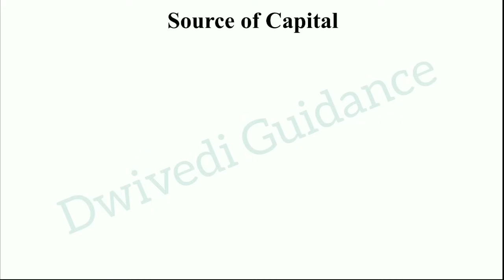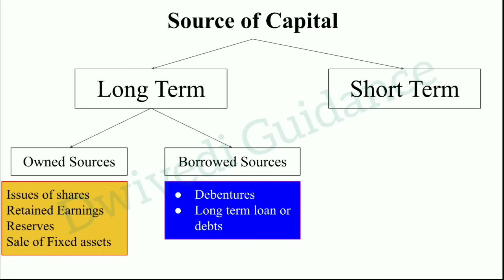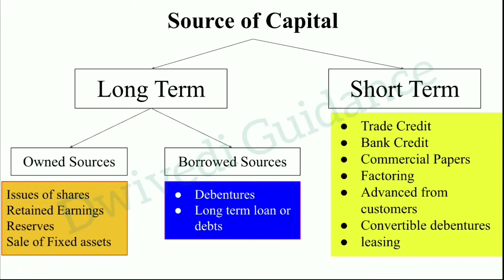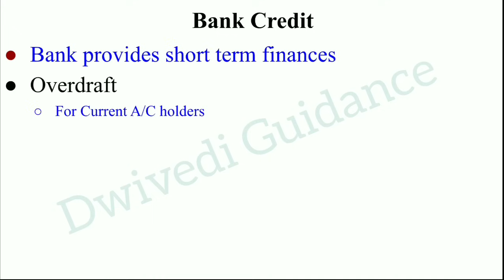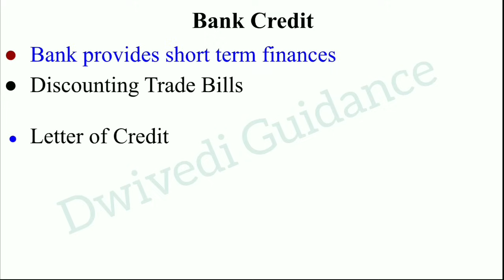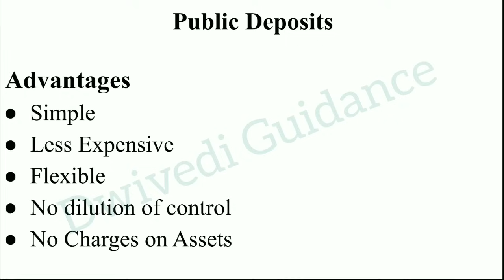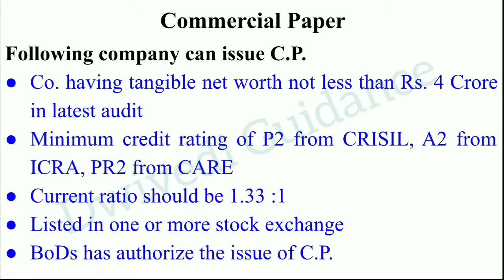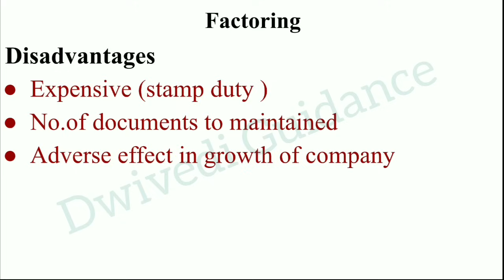Sources of Funds, Long term funds, short term funds, factoring, commercial paper, business finance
In this video we have quickly revised the following topic of Unit 3 of Business Finance :
Long term and short term source of capital,
sources of capital,
Owned and borrowed source of capital,
Trade Credit,
Bank credit,
commercial papers,
factoring,
public deposits,
Other topics of Business Finance